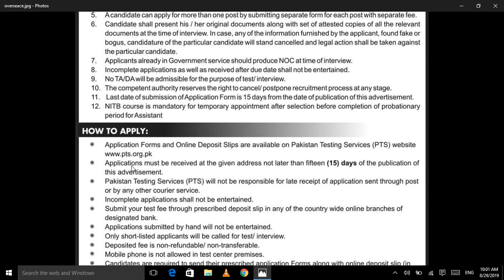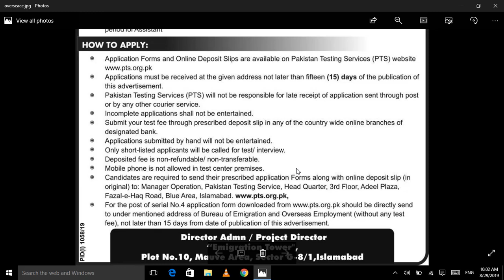Bureau of Emigration & Overseas Employment Jobs 2019 || latest job by Jobs of the Day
Bureau of Emigration & Overseas Employment Jobs 2019

Vacancies / Positions:-

01 Assistant BPS-15
12 Stenotypist BPS-14
05 Data Entry Operator BPS-12
02 Driver BPS-05

Last Date Apply: September 12, 2019